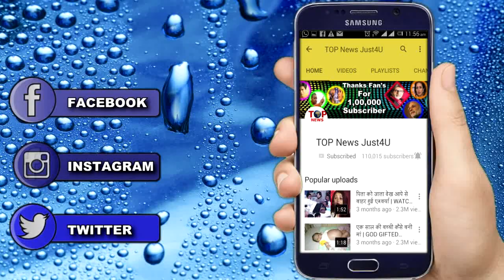ISHQBAAZ: SHIVAY ANIKA का CANDLE LIGHT DINNNER | SHIVIKA’S ROMANTIC DATE